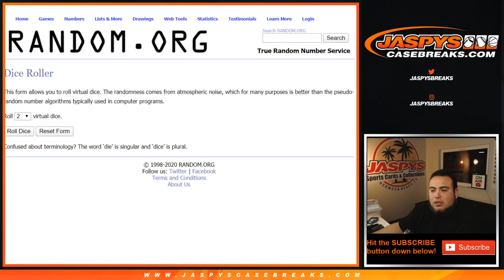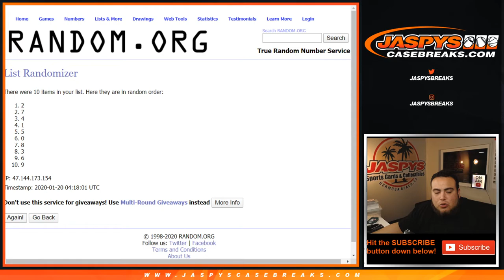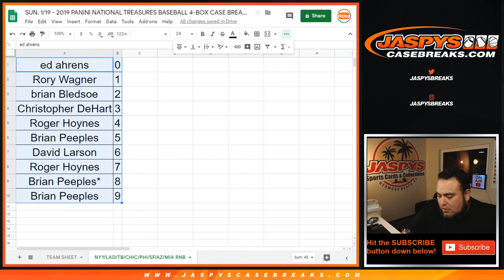SUN. 1/19 - *SELLS OUT NT PYT #34* 8-TEAM NT BASEBALL RANDOM NUMBER BLOCK